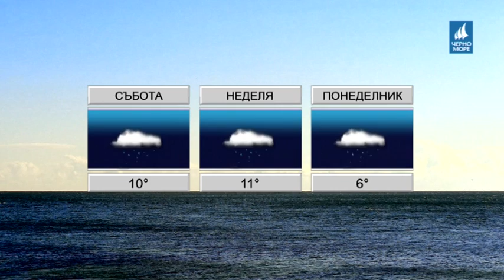ТВ Черно море - Прогноза за времето 14.12.2018 г.